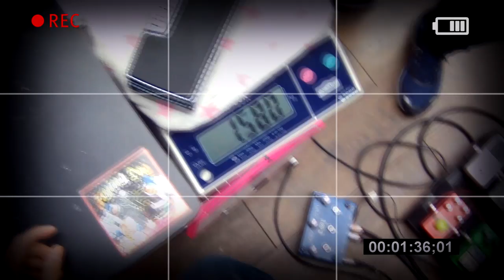Digitech 이펙터 Expression Factory EX-7